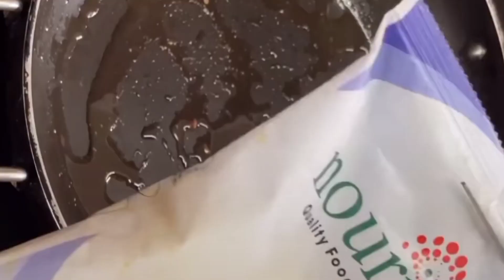Navratri special नवरात्रि के महीने के लिए इस तरह बनाए दूध वाली सेमीया